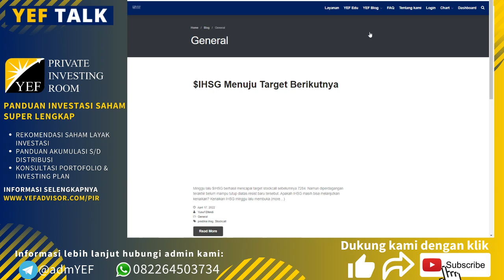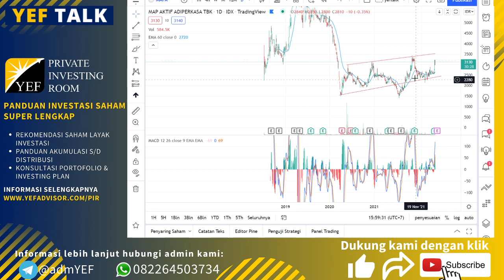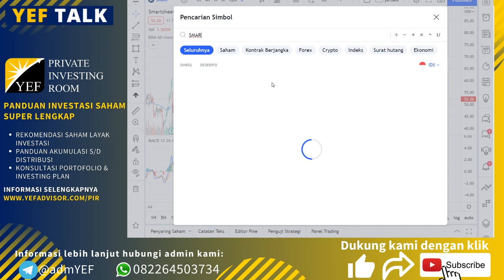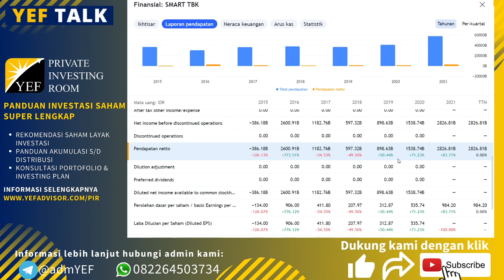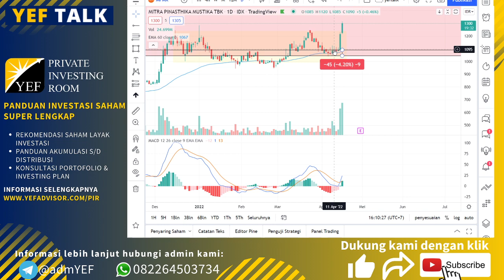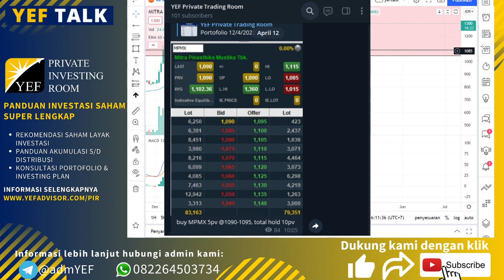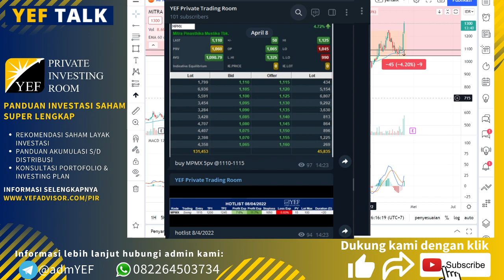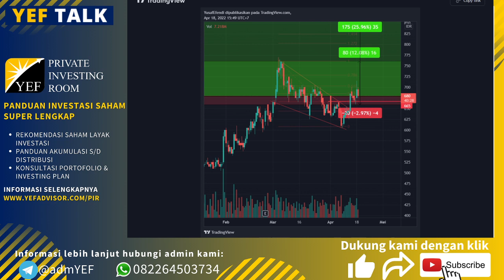Boleh dan Tidak Boleh Averaging Down dalam trading | YEFTalk edisi 18 April 2022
"Setelah dibeli harga saham malah turun!"

Hal ini pasti sering dialami oleh trader saham dan mereka dihadapkan pada pilihan hold saja, Sell atau buy lagi (averaging down) dengan harapan rebound dan mendapatkan profit lebih besar.

Namun sering kali averaging down ini adalah awal masalah besar apabila dijalankan dengan tidak tepat dan terukur.

itulah kenapa kami di Private Trading Room (PTR) memiliki aturan strategi averaging down!

aturan yang sepele tapi sangat penting dan berdampak besar!

Selain membahas materi diatas kami juga membahas saham-saham ide dari penonton yaitu $MAPA $SMAR $SIDO & $SIMP